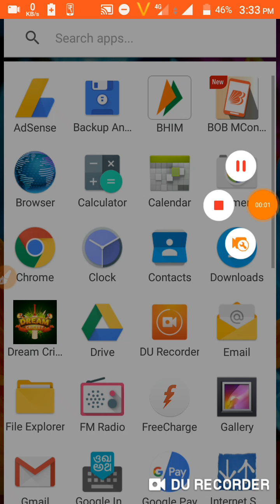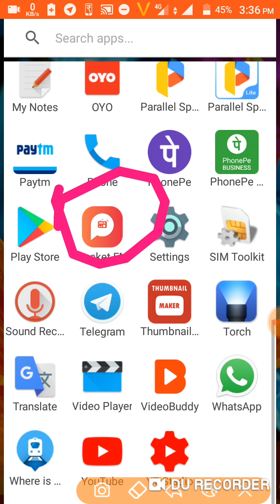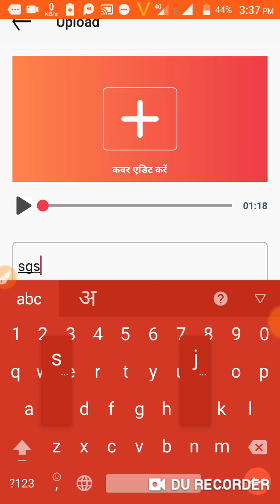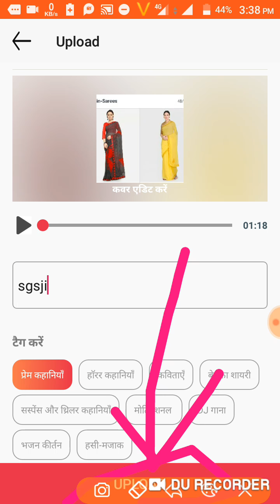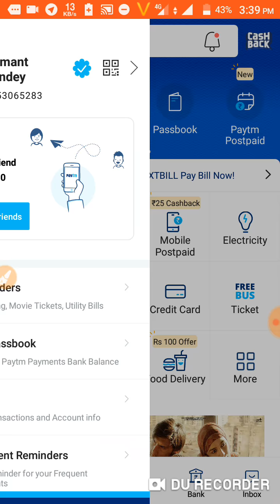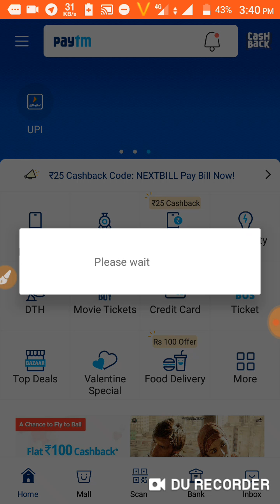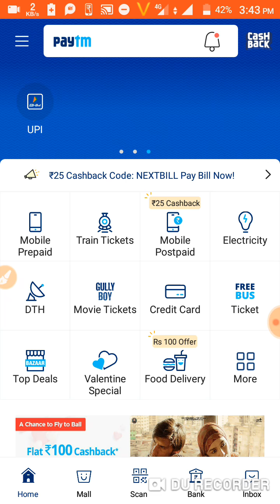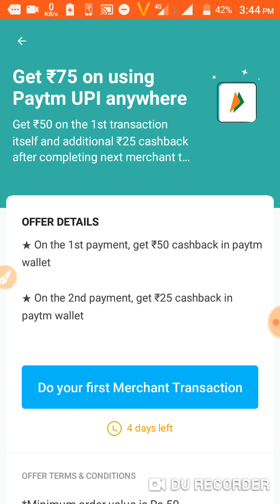Paytm new loot of 275rs for all user with unlimited trick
You can also search on Telegram RishabhTech or @loot2

*Pocket FM app ➡️ Refer & earn paytm
(Same as VideoBuddy app)

Per refer : 10 paytm
Min redeem - 200 paytm

✅Select language
✅Verify OTP
✅Now click mera channel
✅Important: Upload 2 any audio/video from gallery.
✅U will see refer option activated, u will see refer link.
✅Now refer to Ur friends.

Note :- Agar Refer Option Nahi Show Ho To 2 Video Or Audio Upload Kar Do Show Ho Jayega Wallet And Refer option Aa Jayega...

Big Earning App🔥🔥🔥

Install and Login using FB or Phone & get ₹50

Refer and get ₹10 per install

Redeem 200 to Paytm

Loot now 🔥🔥🔥🔥
Very best apk loot fast👆👆